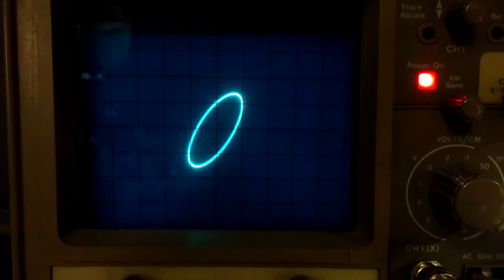Phase Shift. The classic sci-fi sound and image. NOISE WARNING!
Pet and Volume warning, this may make loud, and unpleasant high pitched sounds.

I feel like a proper TV mad scientist today.

A most epic bit of retro tech. I've got a sine wave sweeping from 20Hz to 22kHz which is approaching the nyquist frequency for my sound card. (I need a better one, but it should be inaudible at each end of the video). Horizonatal axis is driver coil , vertical axis is the receiving coil, a guitar pickup.